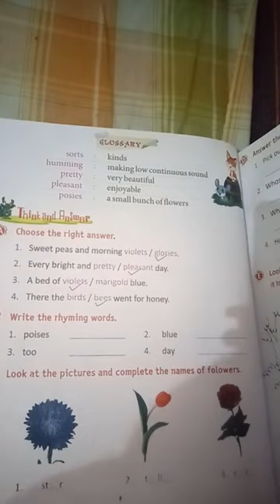Class 2 English ch 1 (Annie garden)